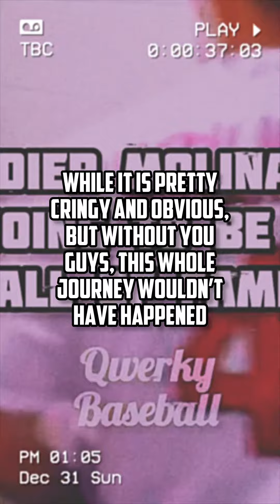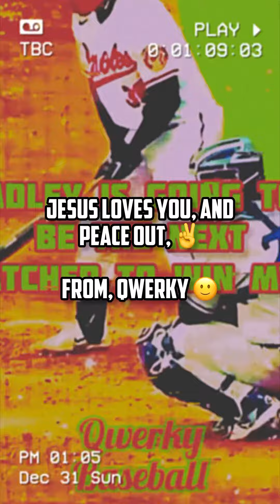And with that, the 2023 season comes to an end. Thank you guys so much ❤️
Song: Viva La Vida by Coldplay